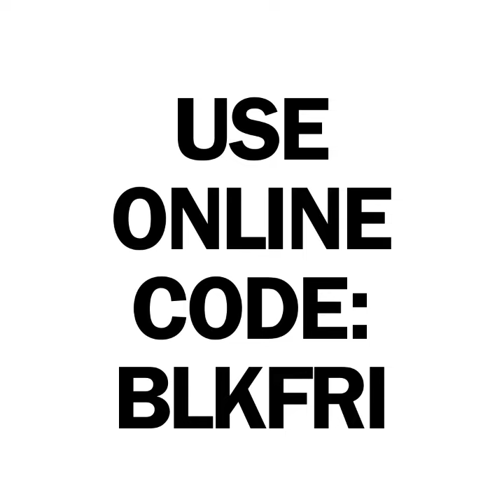BLK FRI FINAL MIXED HANG httpsclipchamp comwatchF4sqylQdysT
GALLERY NWC

Starting 9am Thursday 23 November
Finishing 11pm Sunday 26 November

All available works listed online by the following artists are included:

Julie Simmons
John Rice
Kristy Lyn Ossewer
Alison James
Ingrid Russell
Bronwyn Campbell
Lisa Kennedy
Heather Dunn
Reeva Ashton
Renee Mitchell
Katherine Kennedy

Nationwide Curating @nationwide_curating21 hashtag#nationwidecurating hashtag#gallerynwc hashtag#blackfridaysales hashtag#blackfriday BlackFriday hashtag#gallery hashtag#oneofakind hashtag#artworkforsale